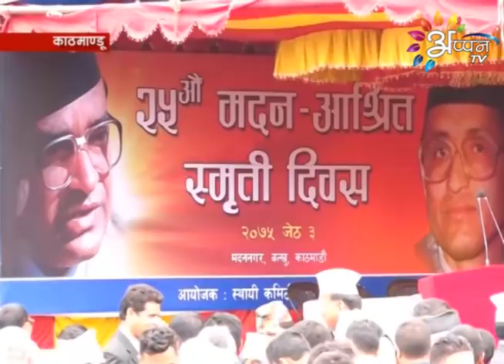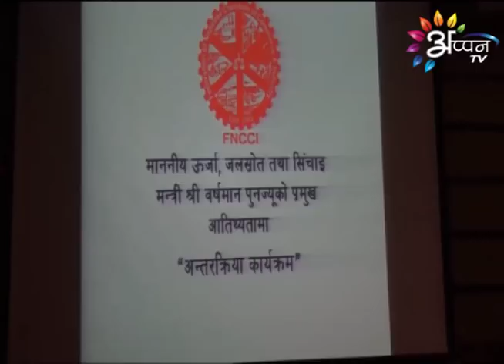Appan Tv News | Arti Mandal | May 18, 2018 | 9:00 AM